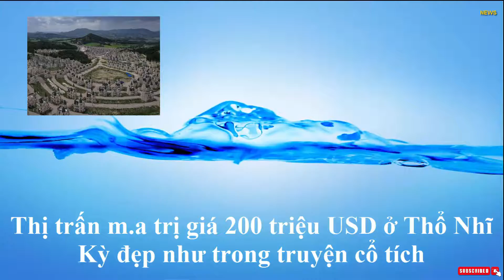Thị trấn ma trị giá 200 triệu USD ở Thổ Nhĩ Kỳ đẹp như trong truyện cổ tích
Có khoảng 500 lâu đài giống nhau khiến người ta nghĩ về một thế giới cổ tích giữa đời thực ở Mudurnu, Thổ Nhĩ Kỳ. Nơi này có tên là Buri Al Babas, một thị trấn ma bỏ hoang từ rất lâu. Được biết, những lâu đài ở đây bắt đầu được xây dựng vào năm 2014.